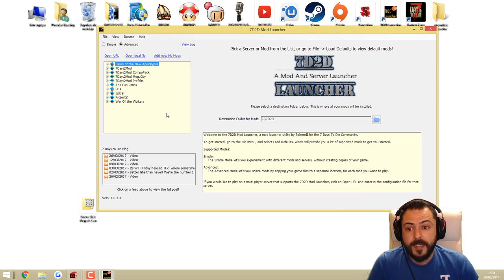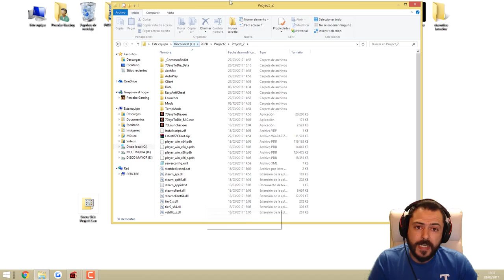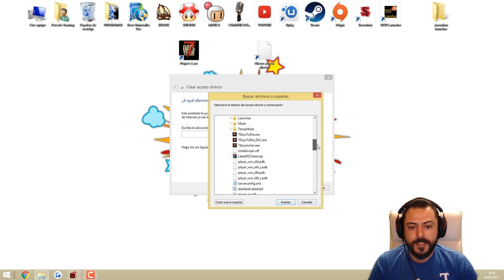7 DAYS TO DIE - PROJECT Z MOD #1 TUTORIAL Y COMIENZO CASI PERFECTO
DETALLES DE MI EQUIPO:
-2 HDD 1 TB SEAGATE
-1 HDD WD ELEMENTS 4 TB